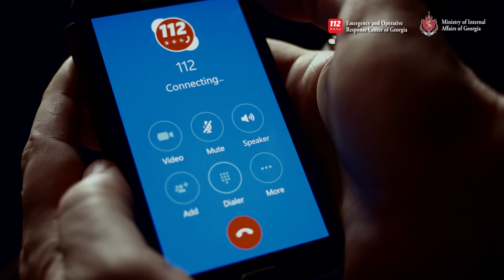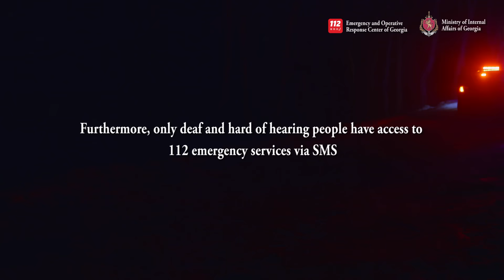Outstanding Emergency Services Innovation Award 2016 - 112 Georgia, Ministry of Internal Affairs